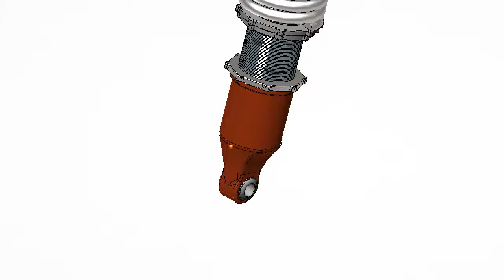Technical 3D animation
Technical 3D animation and industrial graphics and animations
for technical training, CBT and e-Learning solutions. Single Source Publishing and HTML5